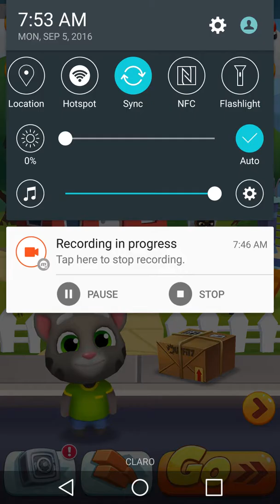Talking tom gold run gameplay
This is the gameplay of the infinite runner Talking Tom Gold run, i just started and wanted to show you real quick the gameplay of it.

Part 2 has been uploaded, feel free to watch it.